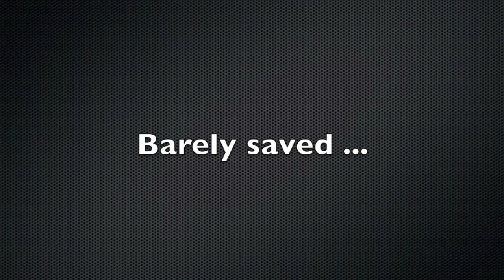2013-03 MTB Ausfahrt zur Sina Warte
MTB Ausfahrt: Baden - Sina Warte - Baden